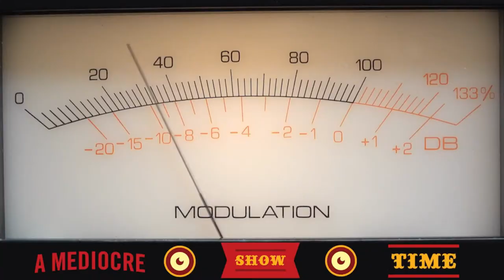767 - Audio Innocence [VIDEO]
Thanks to Ross for his time today, and much love to a lot of you guys who caught the stream LIVE! - d

- Review of Amnesty cruise experience focusing on entertainment and guest interactions.
- Summary of Dan Dennis's campaign promises including term limits, increased fun, and reduced cabana costs.
- Tom Van's critique of Dan's campaign strategies.
- Key themes from "Time for a Bath" song.
- Overview of BDM Appreciation Week's party highlights.
- Highlights and guest lineup for ACT's 10-year anniversary show.
- Key surprises and Cadillac Pat's role in the upcoming 2024 Tom and Dan Cruise.
- Cadillac Pat buys an old payphone, sparking nostalgia for vintage tech like LeBaron convertibles.
- Dan's family moments: bagel gift from wife, Ross's show with David Jolly, and potential past confrontations.
- Preparation and insights into hosting at Orlando Funny Bone, including interactions backstage.
- Concerns over children's exposure to inappropriate content through Tenacious D's music.
- Discussion on Tori Spelling's unique bathroom habits and media reactions.
- Anecdotes from McAfee's eccentric online behavior to unusual findings in Costa Rica.
- Insights into internet detective work, challenges of online searches, and the introduction of new AI tools.
- Exploration of online business interactions, handling of negative reviews, and customer service strategies.
- Local Orlando tales: peacock issues in Wadeview neighborhood and Commissioner Sheehan's involvement.
- Upcoming community events and BDM Appreciation Week details with a humorous note on BDM exclusivity.

**Tune In & Turn Up:**

**A Corporate Time with Tom and Dan:**

**Unlock the BDM Vault:**

**Rock Our Swag:**

**Join the Live Stream Party:**

**Discover Tom & Dan Watering Holes:**